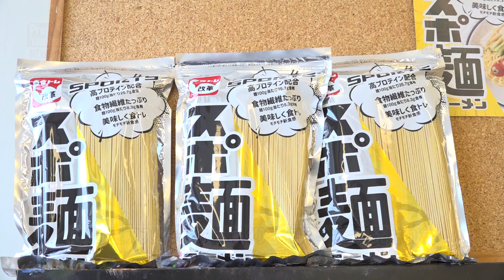話題の「スポ麺」で文化部と運動部がコラボ 山形市・山形学院高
山形市の山形学院高（石川学校長）で28日、調理科生徒によるフードデザインクラブが、タンパク質が豊富な乾麺「スポ麺」を使って作った昼食を運動部の生徒に提供した。